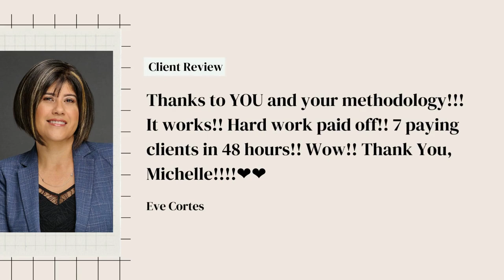Top 3 tTips to Beat Marketing Overwhelm (..And Get Things Done)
✅ Top 3 tTips to Beat Marketing Overwhelm (..And Get Things Done) 👇👇 @MichelleKueiSpeak

💠 In this video, discover the timemanagement secrets that keep me balanced and productive as an introverted female coach juggling a full-time job and a thriving coachingbusiness. I reveal my go-to strategy: time blocking, and how using both digital and paper planners can revolutionize your control over time.

💠 Get insights into identifying your planning style, setting achievable goals, and breaking down annual goals into monthly, weekly, and daily tasks using my favorite tool – the FullFocusPlanner by MichaelHyatt. If growing your coaching business, optimizing your time, and tackling overwhelm are your goals, this video is a must-watch!